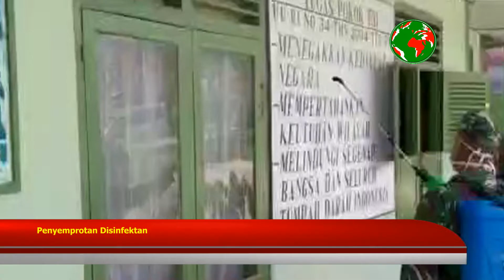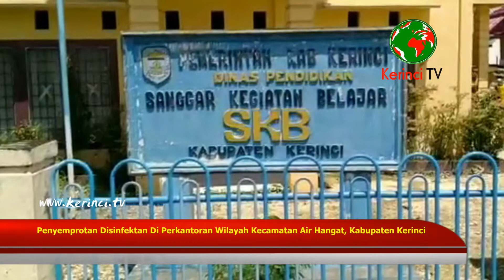Covid19, Penyemprotan Disinfektan Di Perkantoran Wilayah Kecamatan Air Hangat, Kabupaten Kerinci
Antisipasi Covid19, Penyemprotan Disinfektan Di Perkantoran Wilayah Kecamatan Air Hangat, Kabupaten Kerinci